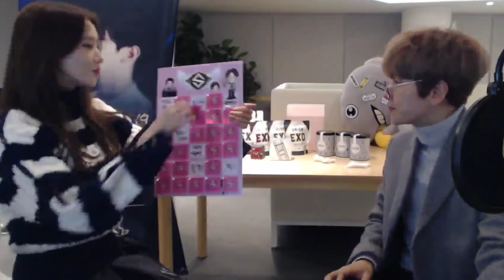BAEKHYUN(변백현) ✘ YOONA(임윤아) - MOMENT